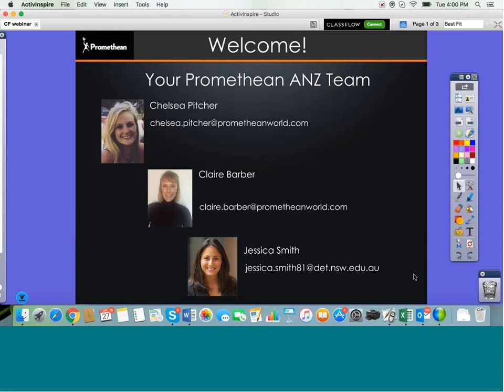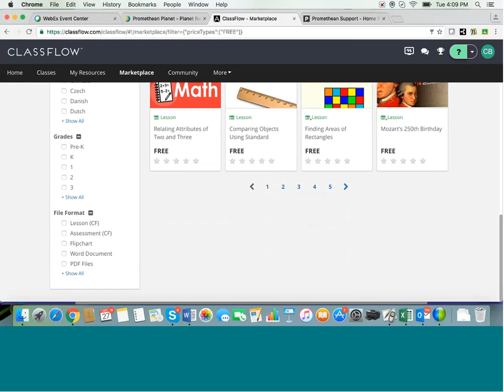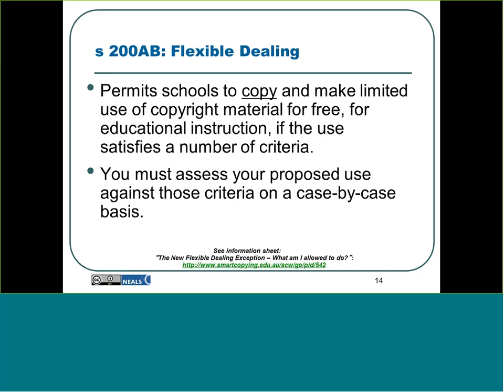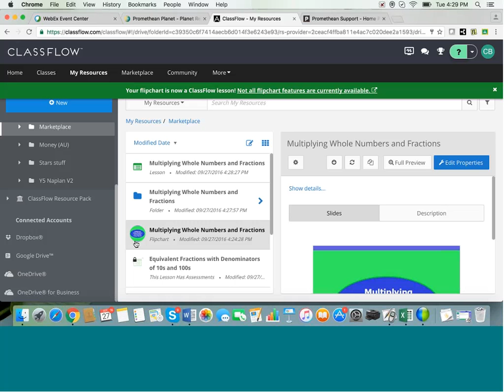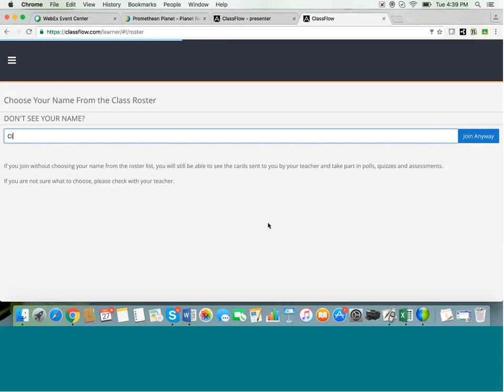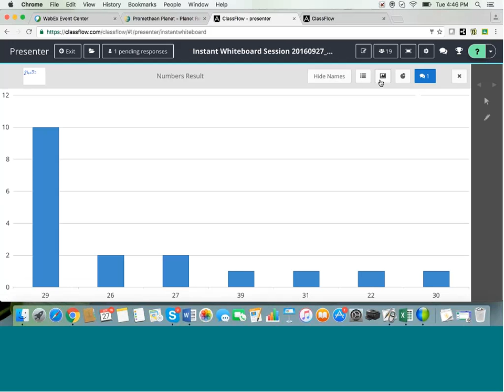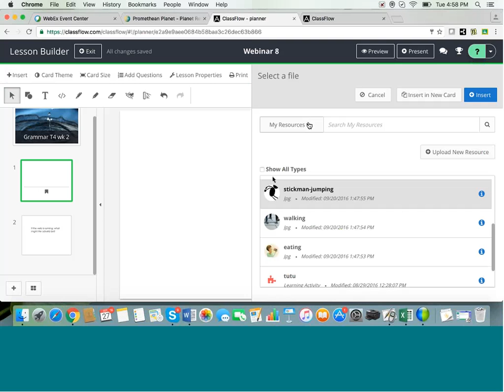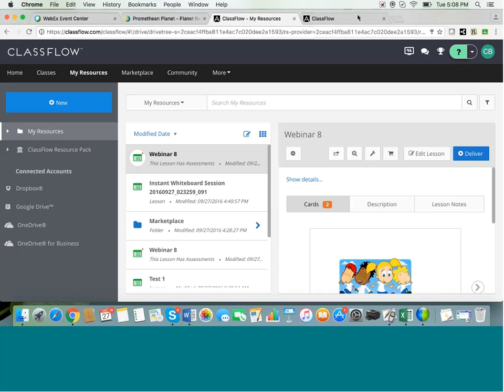Promethean Webinar: An introduction to ClassFlow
This webinar provides a quick overview about how to get started with the ClassFlow software. We also had our guest presenter Jessica Smith, a senior officer from the National Copyright Unit of Australia, outlining some facts and guidelines around Copyright licensing for educators.